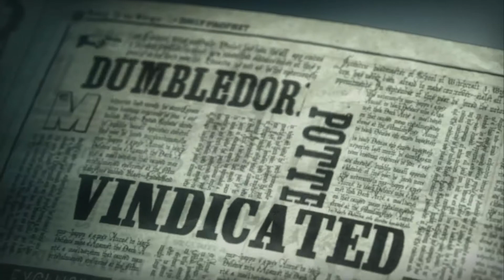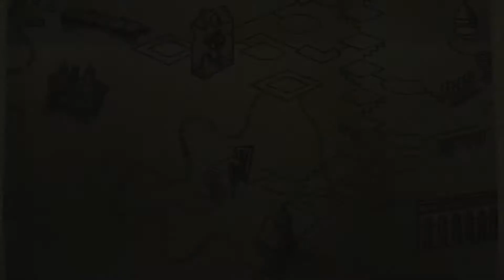Harry Potter and the Order of the Phoenix #13 (Третий урок Оклуменции и фейерверк близнецов Уизли)